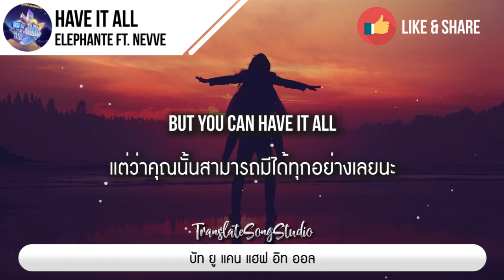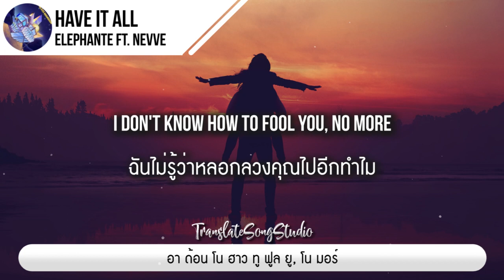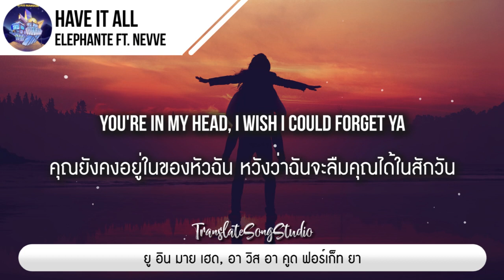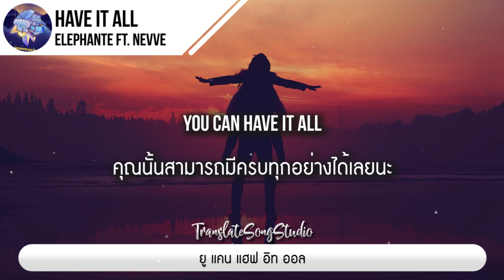แปลเพลง Have It All - Elephante ft. Nevve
🎵 Have It All - Elephante ft. Nevve

📋 Translate By : Translate Song Studio